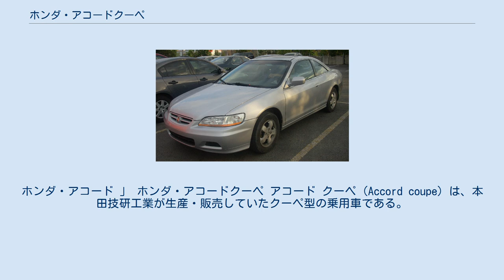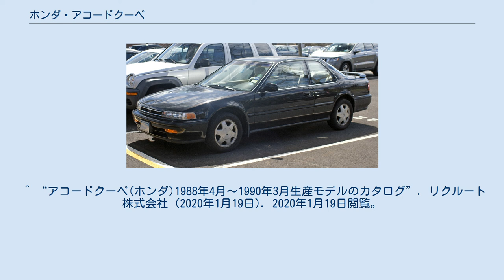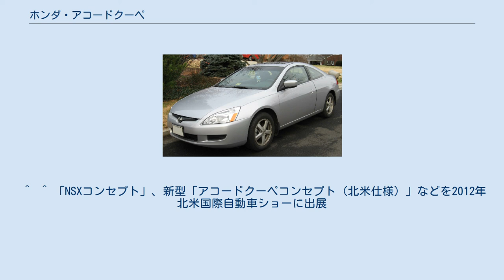ホンダ・アコードクーペ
ホンダ・アコード 」 ホンダ・アコードクーペ アコード クーペ（Accord coupe）は、本田技研工業が生産・販売していたクーペ型の乗用車である。
 このモデル以降は日本には正規輸入されていないが、アメリカ大陸の他に欧州への販売がある。
 日本には正規輸入されていない。
 2007年8月21日に発売が開始された。
エンジンは直列4気筒2.4LとV型6気筒3.5Lが搭載され、V型6気筒エンジンには6気筒のうち2気筒もしくは3気筒を休止する「可変シリンダーシステム（VCM）」もある。
 2012年1月に行われる北米国際自動車ショーに「アコードクーペコンセプト」を出展することを発表した。
 北米においては2012年から2018年まで販売され、アコードのセダンモデルが10代目へと切り替わった際にモデルが廃止となった。
 ^ 『自動車年鑑 1994年版』、1994年、31頁。
 ^ “アコードクーペ(ホンダ)1988年4月～1990年3月生産モデルのカタログ”. リクルート株式会社 (2020年1月19日). 2020年1月19日閲覧。
^ “アコードクーペ(ホンダ)1990年4月～1994年2月生産モデルのカタログ”. リクルート株式会社 (2020年1月21日). 2020年1月21日閲覧。
^ “アコードクーペ(1994年3月～1996年12月)”. トヨタ自動車株式会社 (2020年1月21日). 2020年1月21日閲覧。
 ^  ^ 「NSXコンセプト」、新型「アコードクーペコンセプト（北米仕様）」などを2012年北米国際自動車ショーに出展